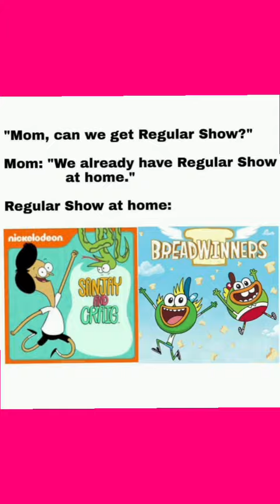"Fagjay and Sped" by TuGZ feat. koL. ron-E and Bubble Ba$$ OFFICAL AUDIO 2022